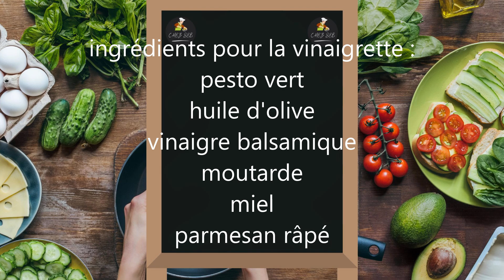salade de pâte ITALIENNE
salade idéal l'été pour accompagné vos barbecues avec de bon produit ( jambon sec , tomate séchée , mozza )
ingrédients à retrouver à la fin de la vidéo